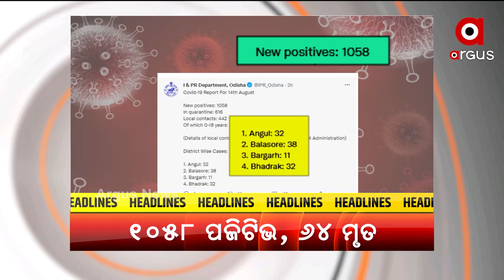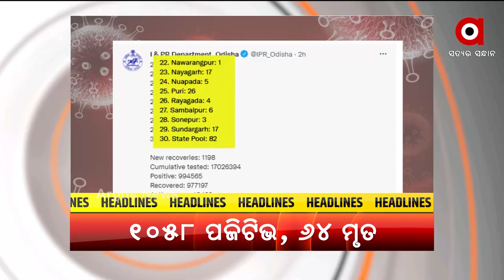HEADLINES 1 PM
ଲାଲକିଲ୍ଲାରୁ ମୋଦିଙ୍କ ବଡ଼ ଘୋଷଣା
ଆଜି ଦେଶ ପାଳୁଛି 75ତମ ସ୍ବାଧୀନତା ଦିବସ
ରାଜଧାନୀରେ ରାଜ୍ୟସ୍ତରୀୟ ସ୍ବାଧୀନତା ଦିବସ ସମାରୋହ
ରାଜ୍ୟରେ ପୁଣି 64 ଜୀବନ ନେଲା କରୋନା
ରାଜକନିକାରେ ଖରସ୍ରୋତା ମେଗା ପାନୀୟ ଜଳ ପ୍ରକଳ୍ପକୁ ବିରୋଧ ଜାରି